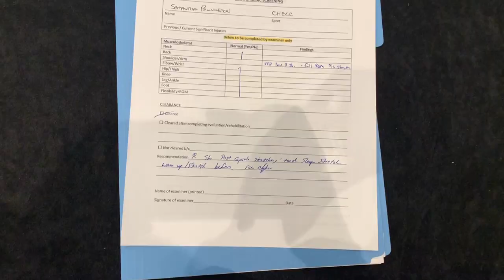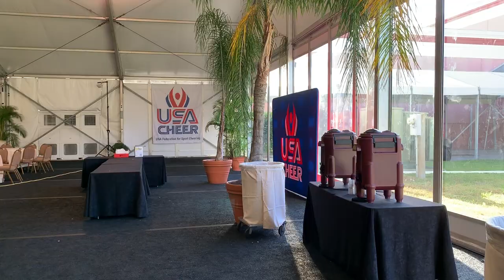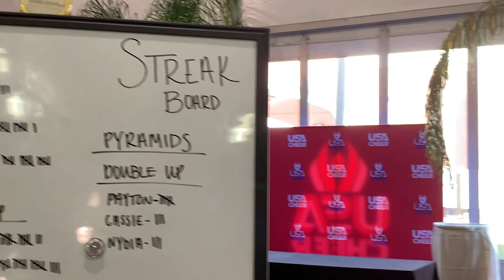Team USA Vlog